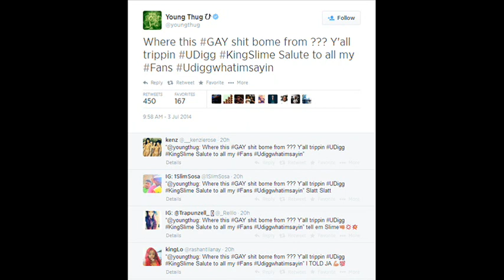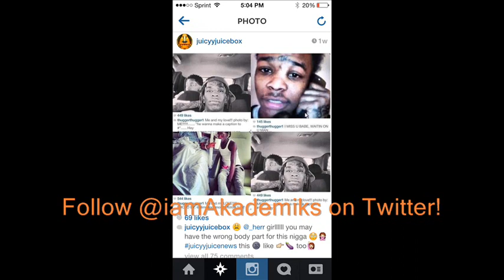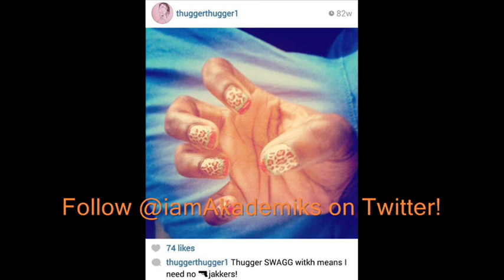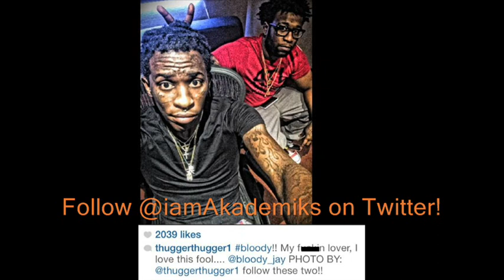Young Thug Is Confused Why Everyone Thinks He's Gay!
DJ Akademiks explains to Young Thug why everyone thinks he's gay.